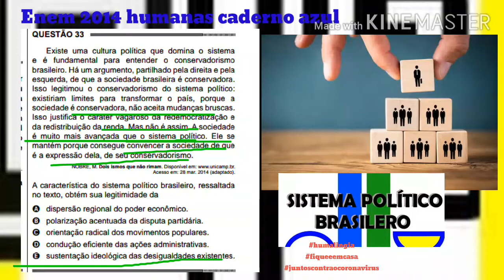Questão 33 Enem 2014 caderno azul humanas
Existe uma cultura política que domina o sistema
e é fundamental para entender o conservadorismo
brasileiro. Há um argumento, partilhado pela direita e pela
esquerda, de que a sociedade brasileira é conservadora.
Isso legitimou o conservadorismo do sistema político:
existiriam limites para transformar o país, porque a
sociedade é conservadora, não aceita mudanças bruscas.
,VVR MXVWL¿FD R FDUiWHU YDJDURVR GD UHGHPRFUDWL]DomR H
da redistribuição da renda. Mas não é assim. A sociedade
é muito mais avançada que o sistema político. Ele se
mantém porque consegue convencer a sociedade de que
é a expressão dela, de seu conservadorismo.
NOBRE, M. Dois ismos que não rimam.
Acesso em: 28 mar. 2014 (adaptado).
A característica do sistema político brasileiro, ressaltada
no texto, obtém sua legitimidade da
A dispersão regional do poder econômico.
B polarização acentuada da disputa partidária.
C orientação radical dos movimentos populares.